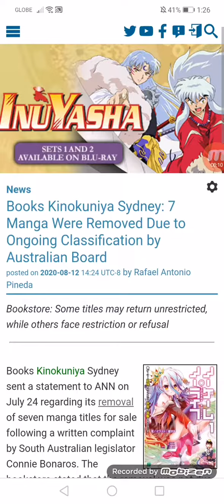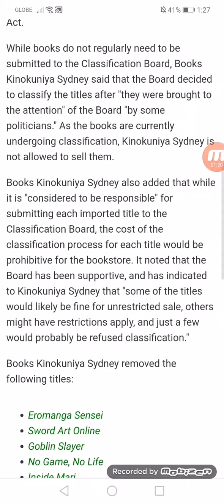Books Kinokuniya Sydney: 7 Manga Were Removed Due to Ongoing Classification by Australian Board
Bookstore: Some titles may return unrestricted, while others face restriction or refusal